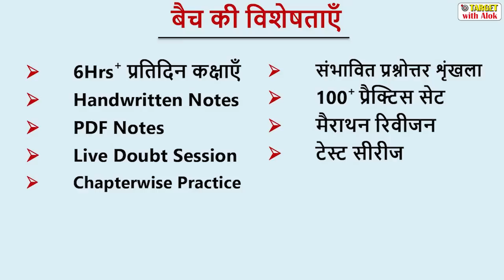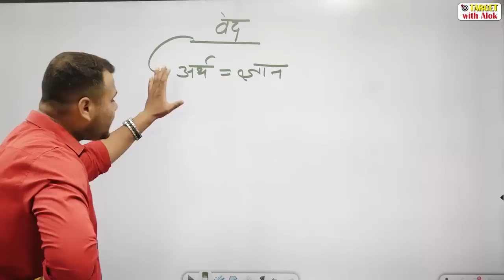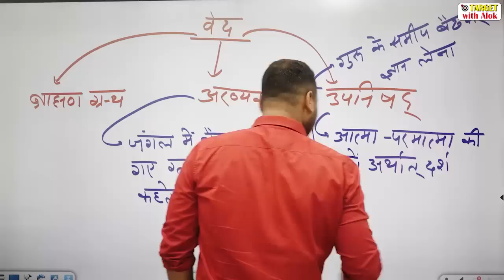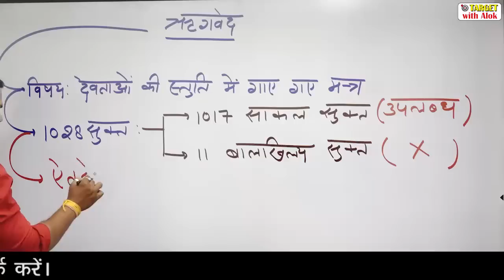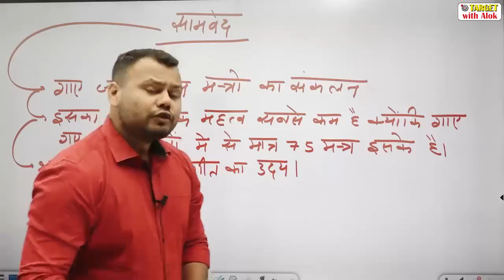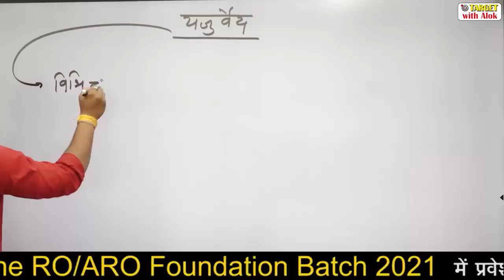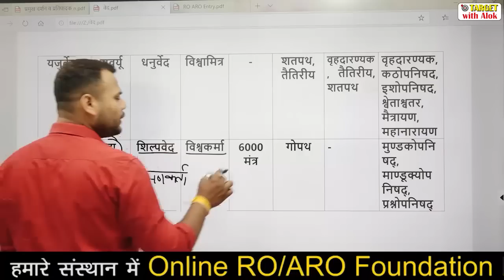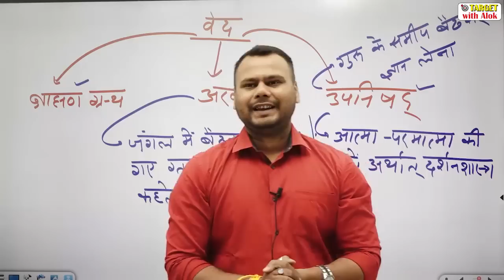RO / ARO Prelims 2021|| इतिहास || वेद || TARGET with Alok